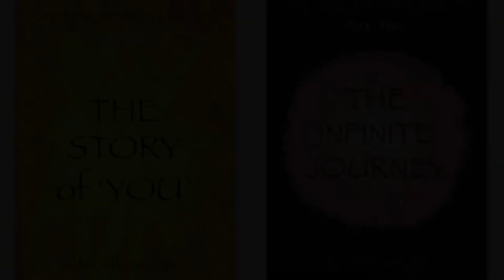JEZ ALBOROUGH Nonduality Interview w/ Markus Prummer Nothing Interviews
JEZ ALBOROUGH
Nonduality Interview w/ Markus Prummer Nothing Interviews

We enter this world as the experience of Oneness, or Being, but we lose our perception of this as we grow up and become identified with our Personality. After that identification, the Suffering of Personality overshadows the Stillness and Love of our Natural State. However, it’s possible to return to the experience of this Natural State as an adult: to live a life beyond Personality.

How is this possible? What does it mean to the life that is lived? Life Beyond Personality is a series of two accessible, practical books – The Story of ‘You’ and The Infinite Journey – which take you behind the spiritual jargon into the heart of all the difficult, confusing and often unanswered questions about what it means to Wake Up to your original state of Being.